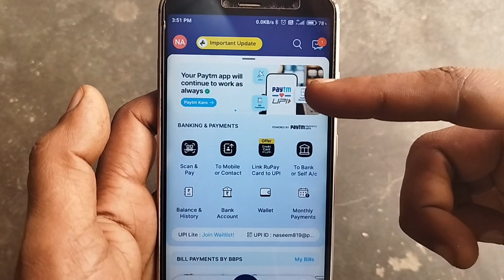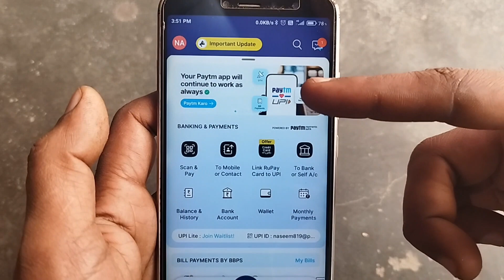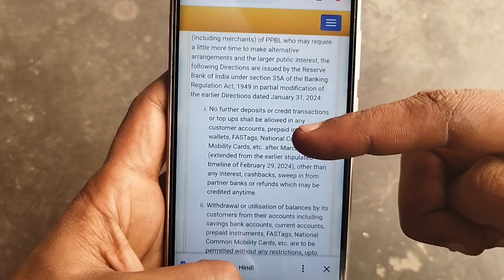Paytm Ban Big Update 2024 | Paytm Rbi Ban new update 2024 | Paytm payment bank ban news 2024